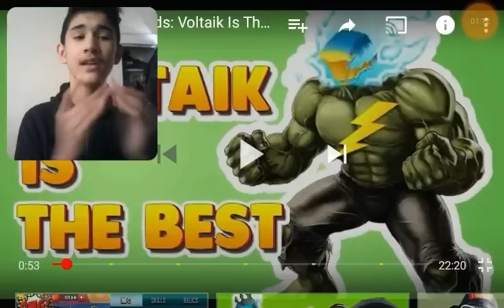IS VOLTAIK THE MOST OVERPOWERED MONSTER? ft. Tu Tran | Monster Legends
💢Is Voltaik actually the most Overpowered monster in the game? Let me know what are your thoughts! 💢

  💢 ATTENTION 💢
I am doing giveaways every week I now giveaway gift cards instead of legendary monsters, to participate make sure to be a subscriber and leave a comment (be positive) here are the rules and how you might have higher chances of winning one!
There will be 3 winners selected at the end of this week to participate and have a higher chances of winning is to be a subscriber, like this video, share with anyone, and turn on post notifications!
25+ Likes- $10 Gift Card!
50+ Likes- $25 Gift Card!
100+ Likes - $50 Gift Card!
200+ Likes $100 Gift Card!
If we can hit 5 thousands subscribers before June 2018 then I will give away a $100 gift card to a random winner!

💢 Social Media 💢
Baby Account:Currently not working!